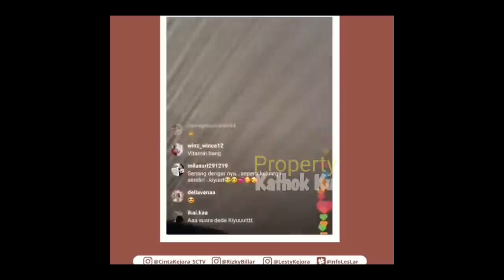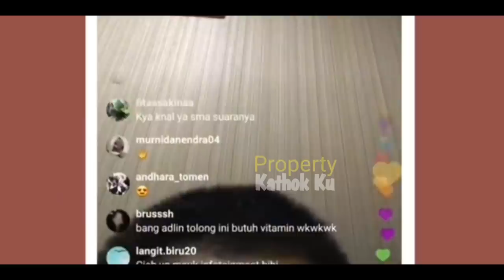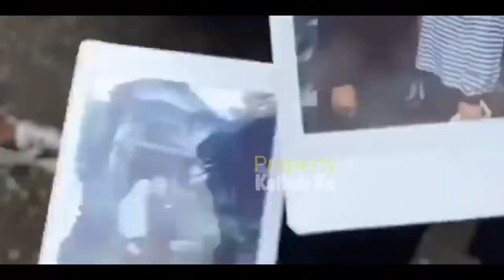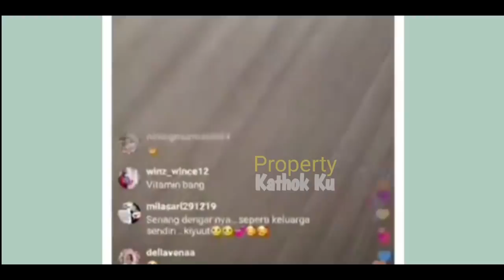Keluarga LESTi BILLAR KETEMU!! Rahasia HUBUNGAN LESLAR TERUNGKAP? SAAT Video Ini BEREDAR!!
Jangan Lupa: _
Thankz!!..